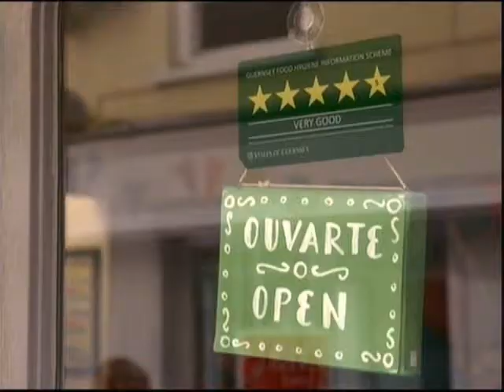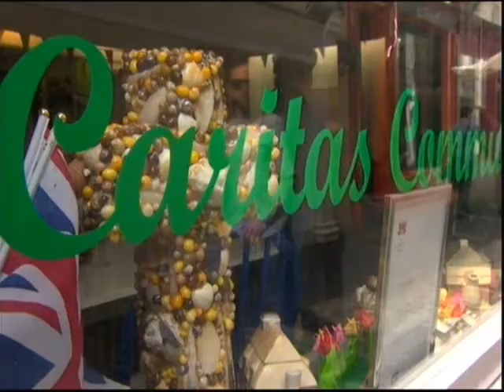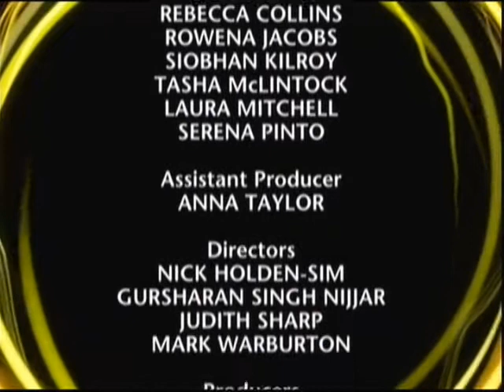Guernsey Prt3 SM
Guernsey 7th May 2017 Prt3 SM, songs sung:
Amazing Grace.